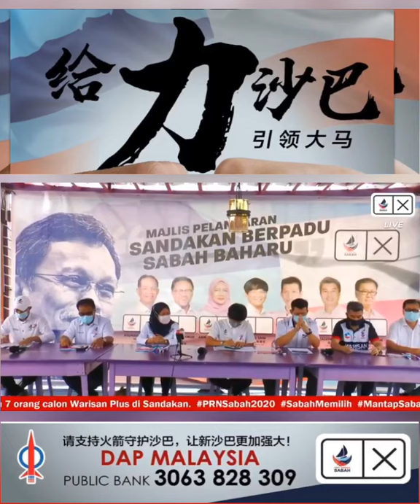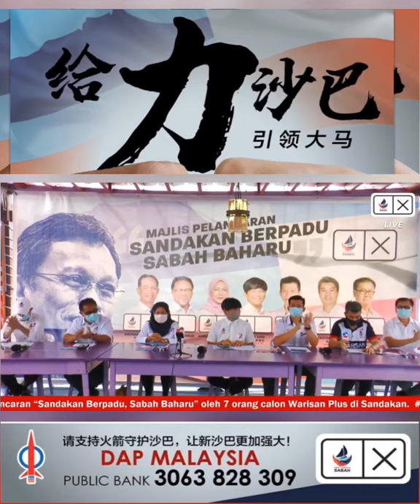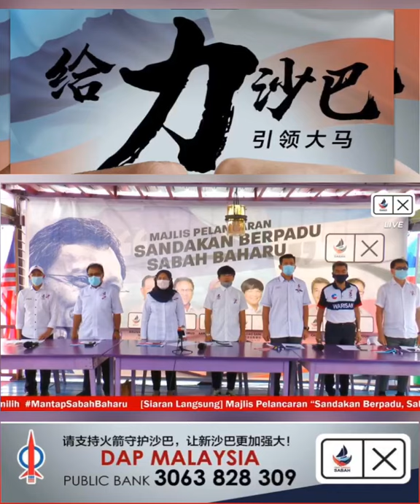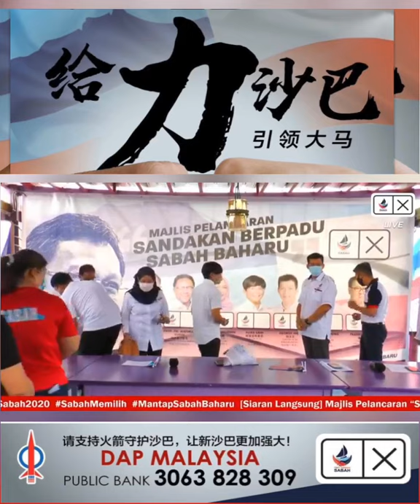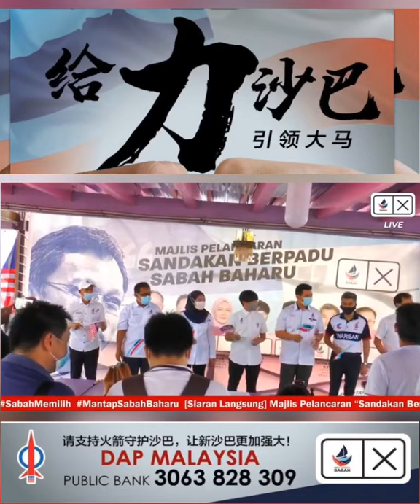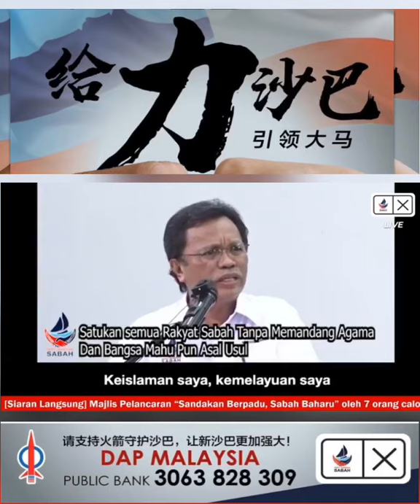Majlis Pelancaran “Sandakan Berpadu, Sabah Baharu” oleh 7 orang calon Warisan Plus di Sandakan.